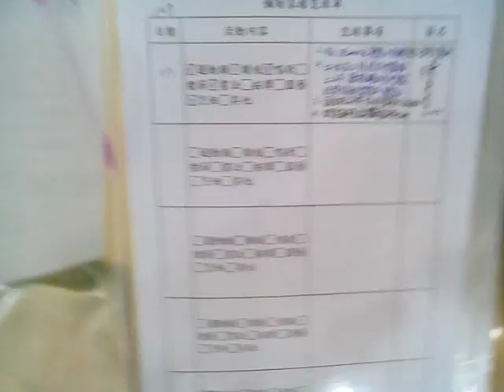VID 20180102 083846愛祥佛堂老菩薩班在元旦開班__注意事項